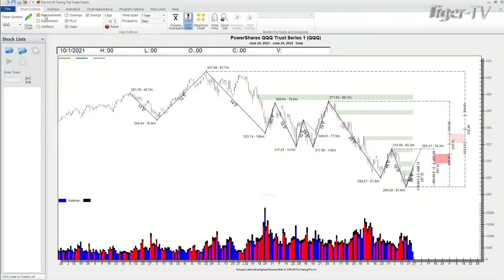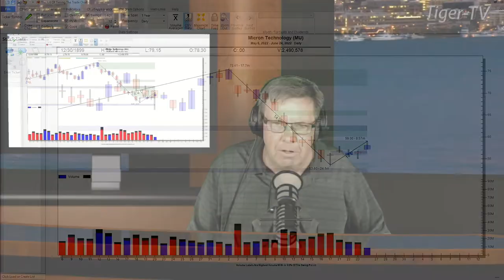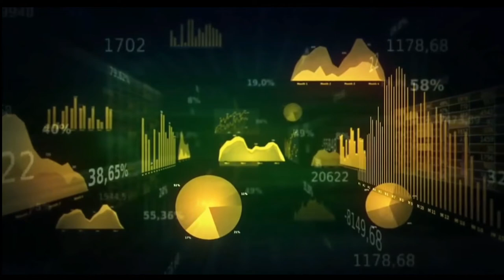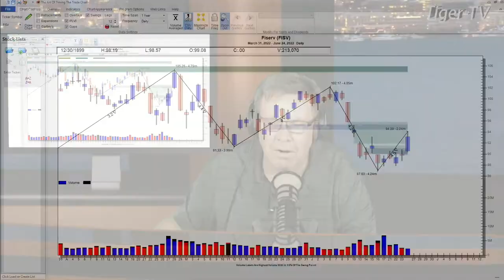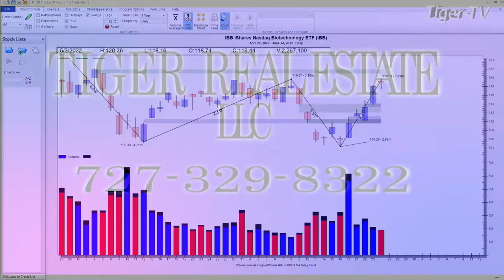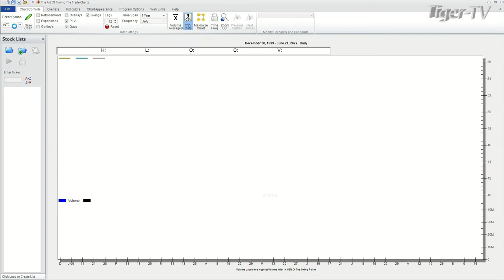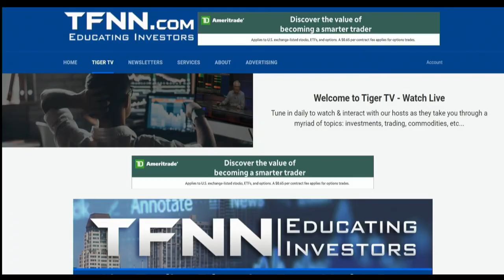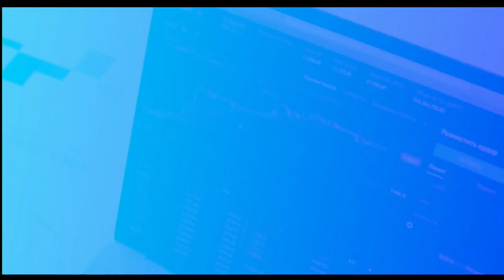June 24th Power Trading Hour with David White on TFNN - 2022